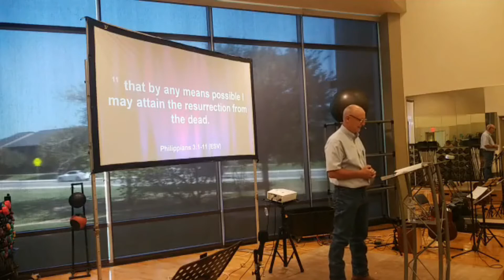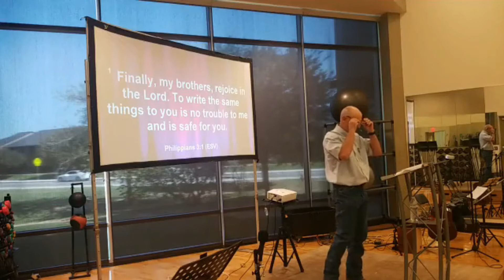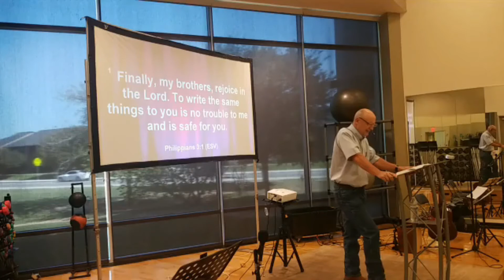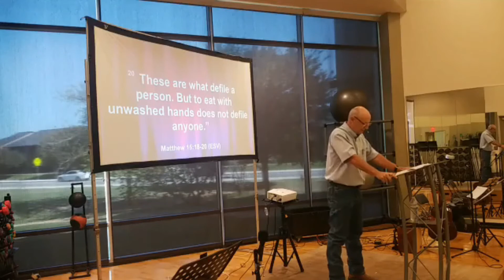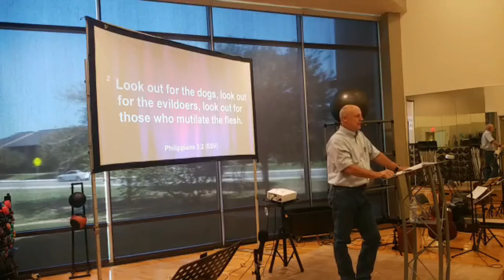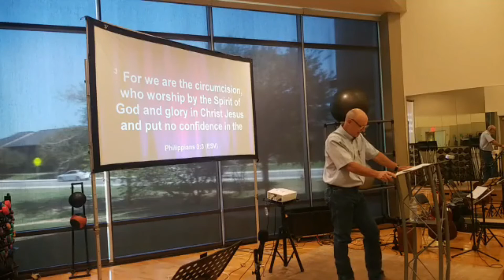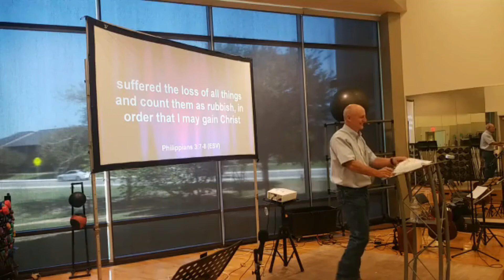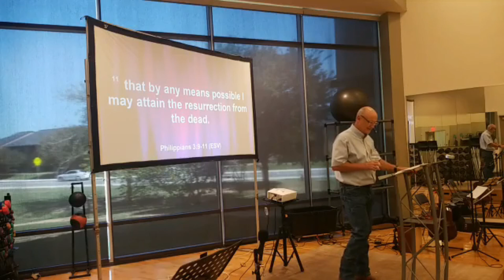10/4/2020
Philippians sermon by Nathan Peacock
We are Cibolo Creek Bible Church. Our Vision is to Glorify God by Strengthening One Another Through Truth and Community. Join us 10:30 am Sunday inside the Schertz, TX YMCA: 621 Westchester Drive, Schertz, TX.
Facebook Cibolo Creek Bible Church